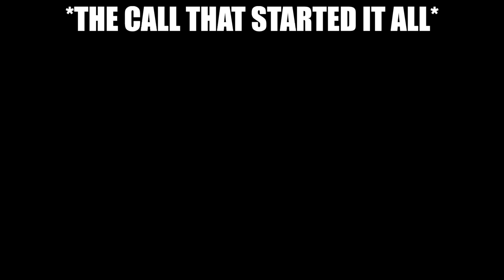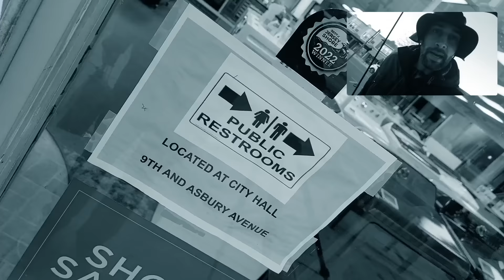I Walked Around Town with a Fishing Pole. This Happened.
CHILL MEMBERS GET MONTHLY BONUS KHANTENT:
WHERE SHOULD VE GO NEXT?!